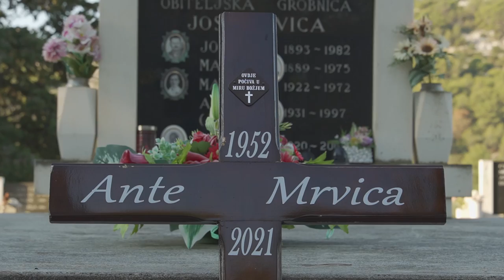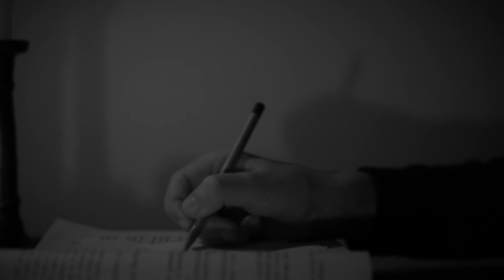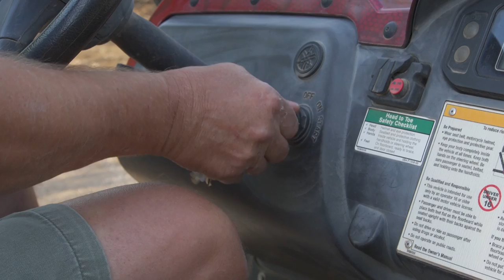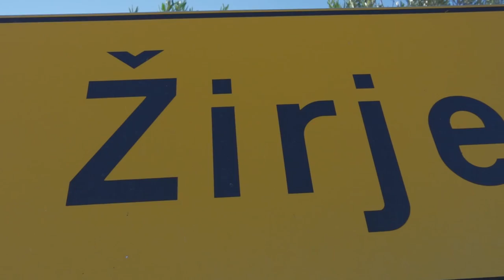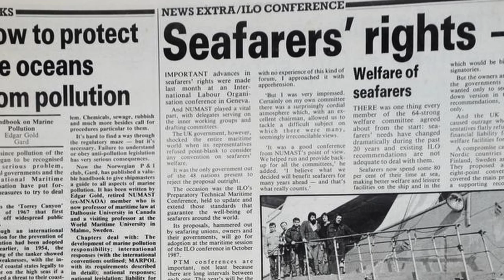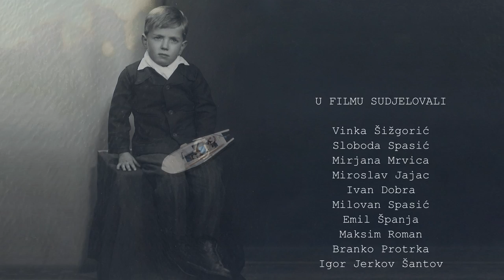ANTE MRVICA - Dokumentarni film Ivana Marjanovića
Ante Mrvica je rođen 1952. godine na otoku Žirju kao treće dijete od oca Grge i majke Mare zvane Marušina, rođene Šižgorić. Ante je bio nalik na sve muške potomke prezimena Mrvica: visok, koščat i elegantan. Na Žirju je bio poznatiji kao Ante Pokladov. Antin djed Joso Mrvica imao je nadimak Poklad, te su svi Josini potomci Pokladovi. Život ga mazio nije. Antina majka Mare Marušina umrla je mlada, tako da su uz oca, koji je rano otišao u mirovinu, brigu o Anti u njegovim mlađim danima preuzele njegove dvije starije sestre. Kad su djeca porasla, njegov je otac stupio u brak s Katicom Grguričin. Prva četiri razreda osnovne škole završio je na otoku Žirju. Nakon završetka škole u Žirju, svoje školovanje nastavio je u Šibenik. Ante se školovao cijelog svog života, i to uz rad, što je teži put za stjecanje znanja. Završio je srednju trogodišnju Školu učenika u privredi, kako su se tada zvale strukovne škole. Zaposlio se u Šibenskom remontu kao brodski mehaničar. Shvatio je da s trogodišnjom školom ne može nastaviti školovanje, pa je naknadno završio četvrti razred i s uspjehom maturirao. Već se tada bio zaposlio na pinici, tj. trajektu koji je prometovao na relaciji Martinska - Dolac, jer u to doba nije bio izgrađen Šibenski most preko rijeke Krke, pa su se vozila prevozila trajektom. Ljubav prema moru odvela ga je dalje na tadašnju šibensku "Slobodnu plovidbu".
Tu je stjecao znanja iz strojarske struke, kako bi se odvažio ploviti na stranim kompanijama. Nakon navigacije odlučuje se na studij brodostrojarstva. Ante je imao iznadprosječne intelektualne sposobnosti. Krasila ga je razvijena numerička memorija uz izuzetnu sposobnost pamćenja.
 Za svakog je imao vremena, svakom je želio pomoći. Stvari od zajedničkog interesa bile su mu iznad osobnog. Znao je vratiti trajekt po trudnicu ili sačekati na dolazak autobusa djece koja trebaju ići svojim kućama na neki od splitskih otoka. Za život mu je trebalo malo. Bio je temperamentni Mediteranac, volio je šalu. Rad u polju, u svom vinogradu i masliniku služio mu je za opuštanje. Sljedeći posao bio mu je u "Jadroliniji", gdje ubrzo postaje koordinator plovnog područja Split. Tada odlučuje ponovno upisati Pomorski fakultet, ovog puta nautički smjer. Na tom je fakultetu, kao kruna svoga cjeloživotnog obrazovanja, i doktorirao na temu povezanosti među otocima. Radeći kao koordinator na "Jadroliniji", njegova je genijalnost došla do izražaja.
Nagradom za životno delo nagradila ga je Splitsko-dalmatinska županija. Dobio je i priznanje kao komunikator godine, koje mu je dodelila Hrvatska udruga za odnose s javnošću. U splitskoj luci proveo je 27 godina. Bio je pomorac sveučilišni profesor i omiljeni među putnicima i otočanima Žirja.
Žirjanin, Ante Mrvica, preminuo je iznenada u 69. godini života.

Scenario and editing: Ivan Marjanović
Production: Studio M4